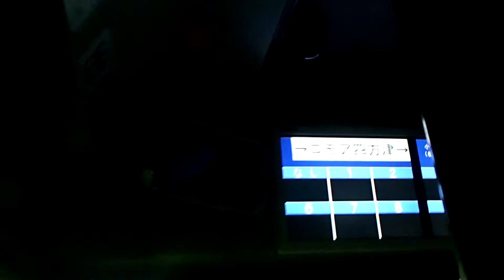富士急山梨バス犬目線コモア四方津経由犬目行（四方津駅まで・注意事項あり）前面展望 Route bus front View FUJIKYUYAMANASHIBUS InumeLine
注意事項 ※発着地点変更で現行の経路と異なります。
詳細
※現在の運行経路では始発バス停が、上野原駅駅南口バスロータリーに移動が行われ駅付近駅付近の経路が変わりました。
※こちらの最終バスで終点犬目まで行った場合当日中に公共交通手段を使い駅まで戻ることは出来ません。

上野原駅から、コモアしおつ方面に向かう路線バスです。コモア内を運行するのは他には3本ありますが、上野原市街地からの出発です。また最終であることと、戻るバスがないのと、コモアブリッチのエレベーターエスカレーター取材もあって四方津駅で降りました。そこまでの記録です。

富士急山梨バス(F1295) U-RJ3HJAA
犬目線上野原発犬目行き
上野原駅→犬目行き（動画は四方津駅まで）（本町3丁目、コモアしおつ経由）
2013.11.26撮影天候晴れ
運賃：上野原駅→四方津500円（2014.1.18現在）